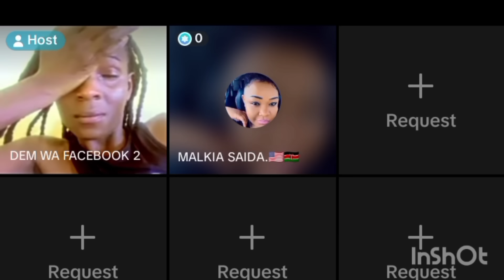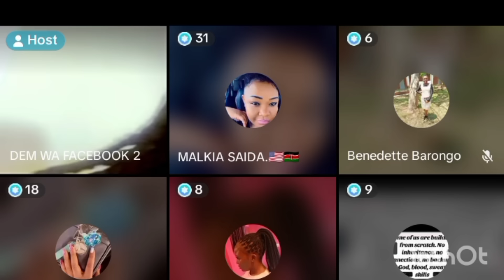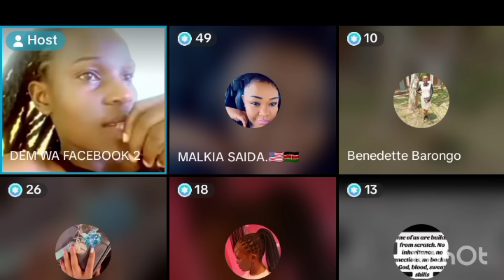DEM WA FACEBOOK BREAKS INTO TEARS LIKE A BABY 😭/ OBINNA 😭/BETRAYAL